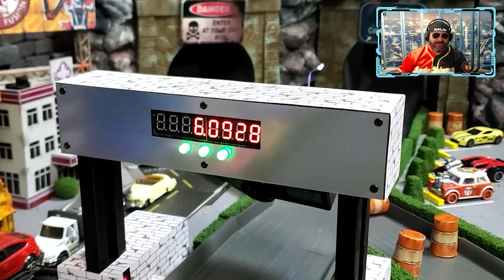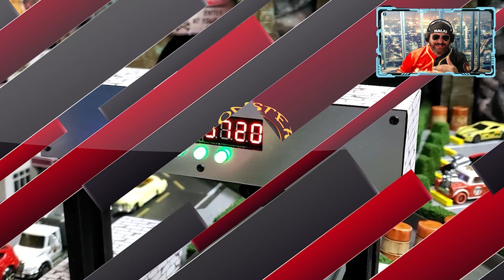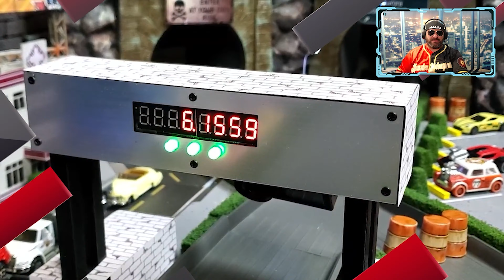Round 3 - Ram Rod 400 Diecast Racing Tournament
Round 3 of the Ram Rod 400 1/64 scale diecast racing tournament.

The Pacific Rim Speedway plays host to its first open casting event, known as the Ram Rod 400! This mail-in tournament pays homage to the 1969 Oldsmobile 442, which was equipped with the 400ci V8 "Ram Rod 400" engine under the hood. Any fantasy or realistic casting is eligible, but it must have a big motor.

00:00 Introduction
00:18 Welcome to Monster Motorsports
00:40 Group 5 Driver Introductions
01:20 Group 5 Racing
06:41 Group 6 Driver Introductions
07:22 Group 6 Racing
13:14 Final Thoughts
14:37 Thanks for Watching!

About Monster Motorsports - Diecast Racing:
YouTube channel based in Colorado, USA and features 1/64 scale diecast car racing, directed toward adult diecast collectors and racing fans. Check out our behind the scenes and rundown videos for the Pacific Rim Speedway race track, as well as full diecast racing tournaments.

Music Title: Promotional Rock
Artist/Composer: Anuch

Music Title: Rock Logo Opener
Artist/Composer: Wolf_Music